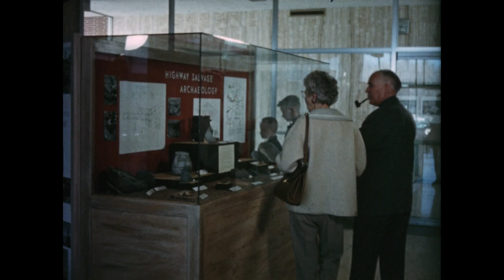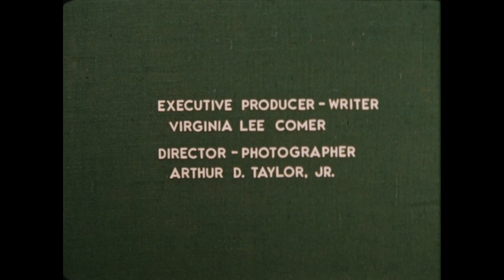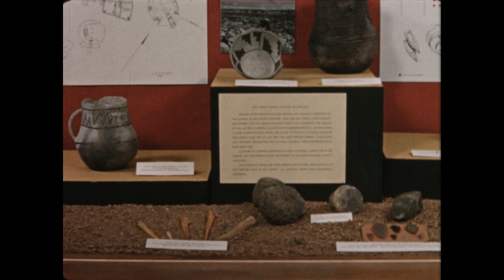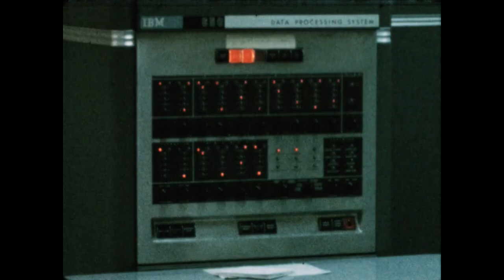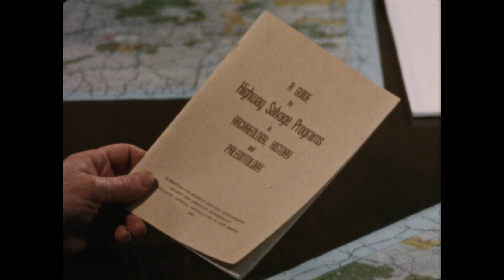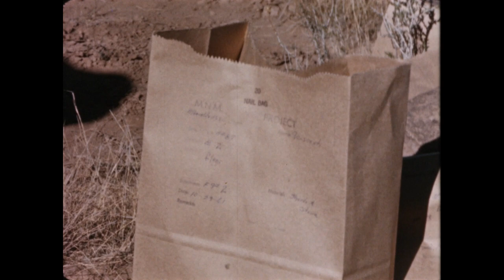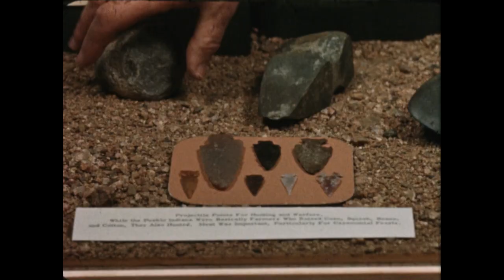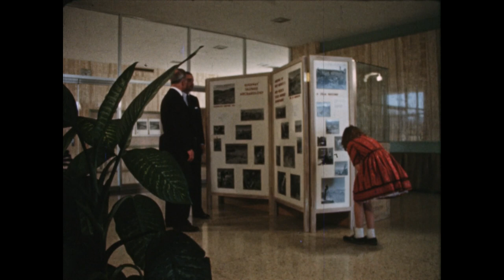Highway Salvage Archaeology (1962)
Highway Salvage Archaeology was produced in 1962 by the New Mexico State Highway Department. The film features former SMU Anthropology faculty members James Sciscenti and Fred Wendorf discussing their work in Gallup and Grant, New Mexico. This film was originally broadcast on KNME-TV on August 21, 1962, and then made available nationally for educational programming. The video was digitized from the original film by B. Sunday Eiselt (SMU Anthropology) and the Norwick Center for Digital Solutions (SMU Libraries). Note: This video includes images of human remains.